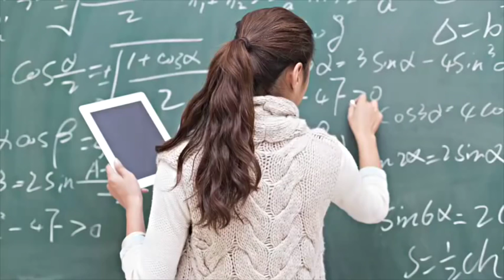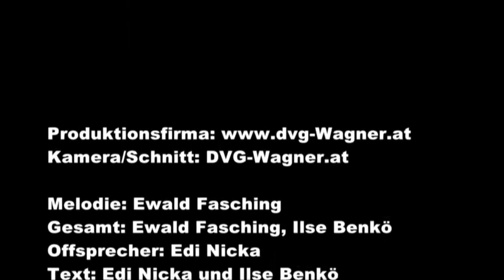Austrian Right Wing Party (FPÖ) - Campaign Song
REUPLOAD

Wahlkampfsong von Ilse Benkö aus Oberwart FPÖ

Electoral Campaign Song by Ilse Benkö from Oberwart, Austria